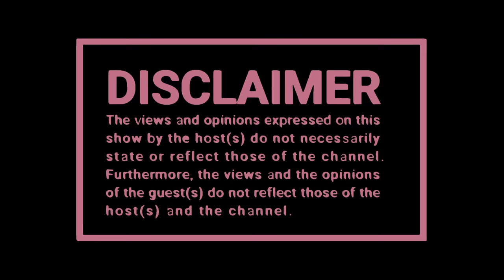Chicco , Friendship Connections, Love Backs, Easter Weekend , Social Meida,Arjin💈SPREADING HUMOURS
PODCAST LIVE NATION TOUR

🧑🏽 Host :  Seemah
👨🏽‍🏫 Co Hosts: Zillewizzy and Yanda Woods
📸 Captured By: Black Studios